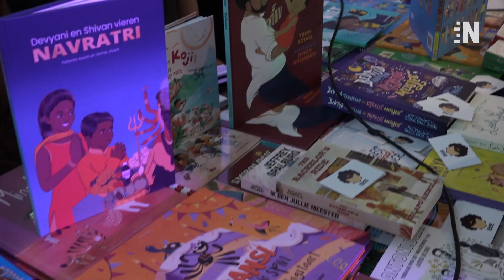Het culturele 'Kleed van Amsterdam' ligt voor het eerst in Reigersbos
Afgelopen zaterdag lanceerde kunstcollectief Synestheet een nieuw project in cultureel buurtcentrum De Kazerne in Zuidoost. Buurtbewoners konden daar een kleed doneren aan het grote ‘Kleed van Amsterdam’, waarop de komende jaren allerlei activiteiten en evenementen georganiseerd zullen worden. Het Kleed maakt deel uit van de initiatieven voor de 750ste verjaardag van de stad. Cultuurverslaggever Nash Keller nam alvast een kijkje.

► VRAGEN/TIPS/IDEEËN?